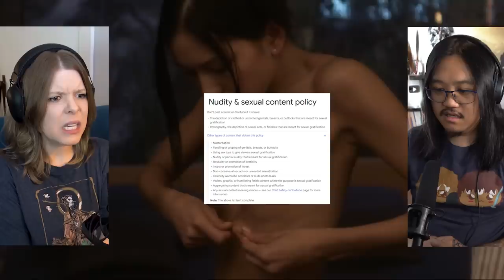Ex Machina | Canadian First Time Watching | Movie Reaction | Movie Review | Movie Commentary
Simone & George are reacting to Ex Machina for the first time! Canadians React!

00:00 - Intro
01:52 - Ex Machina
28:36 - Discussion